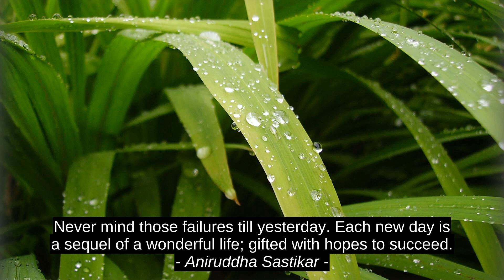Top 3 Motivation Cites - Aniruddha Sastikar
Akshmala Sharma, Pauline Creeden, Aniruddha Sastikar, top, quotes, success, motivation, best, citation, inspiration